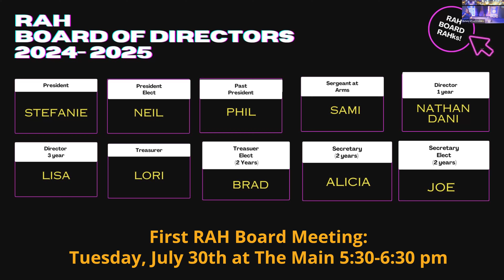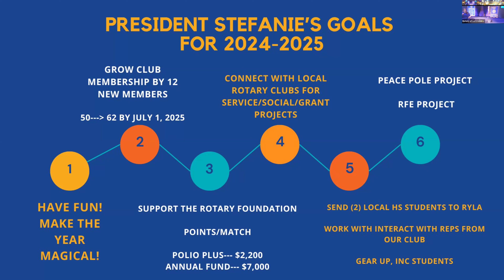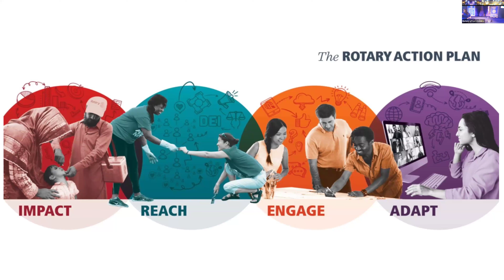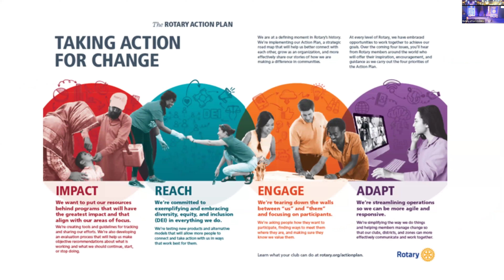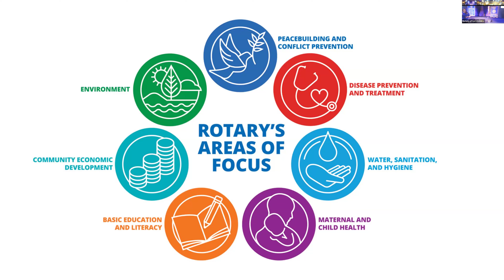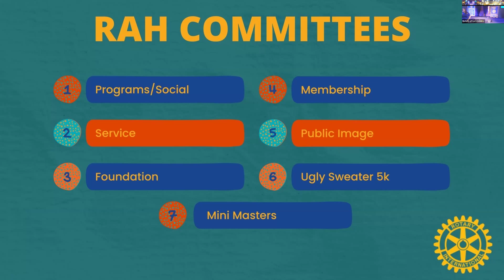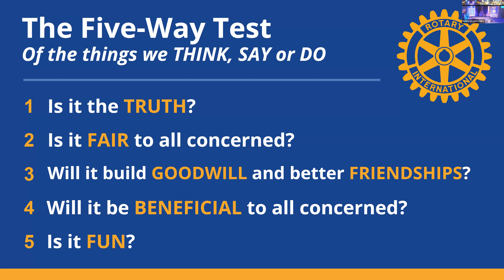RAH Meeting: The Magic of Rotary July 9 2024